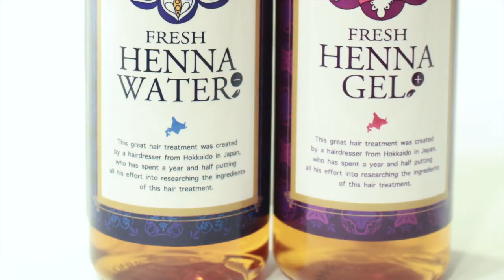【みちょぱ 風の 髪色グレー】ヘアアレンジ 巻き方 チャコールアッシュ みちょぱ かきあげヘアカラーを真似てみた結果？1000動画達成!!